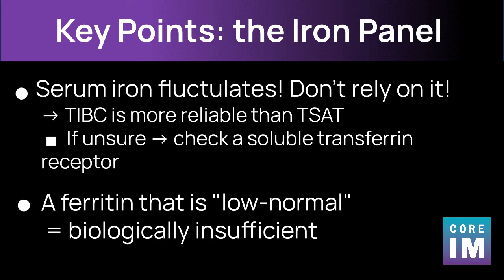Interpreting Iron Studies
Key Points from this Video:
- Soluble iron levels fluctuate and are unreliable
- Since the TSAT relies on the iron level, TIBC is more reliable
- If you lack clarity with the standard panel, assess the soluble transferrin receptor
- A "low normal" ferritin actually represents biological deficiency

Join us as Pediatric Hematologist, Angela Weyand explains nuances of evaluating for and treating Iron Deficiency. Her work-arounds for the important pain points in the laboratory work-up are a must hear!

This video is a part of our series with Angela all about Iron Deficiency Anemia!

The Iron Panel
The problem with "normative" values
Taking a menstrual history
When to expand your work-up for iron deficiency anemia

Original interview by Shreya Trivedi MD and Nick Villano MD.
Video content and editing by Alice Kennedy MD.